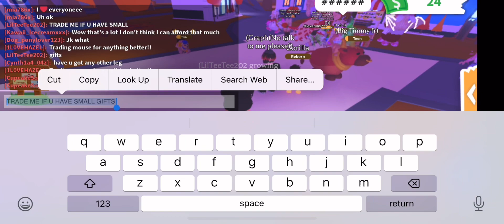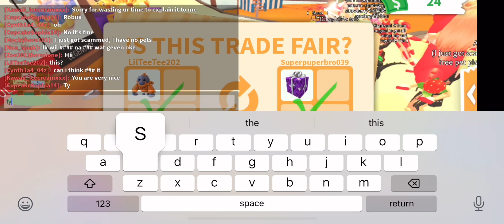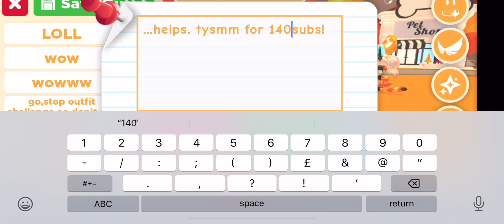adoptmeroblox robloxgaming funny roblox